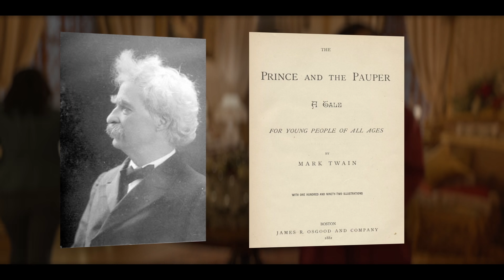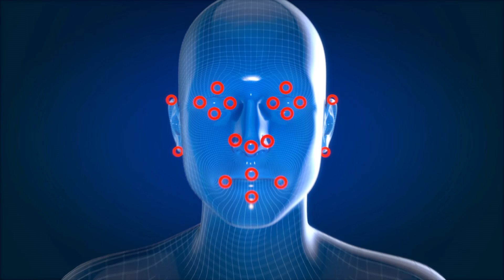Is The Princess Switch A True Story? | The Princess Switch 2 | Netflix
Is The Princess Switch: Switched Again, starring Vanessa Hudgens based on a true story of twin strangers? Let’s discuss.

When Margaret's Christmas coronation complicates her love life, her double Stacy steps in to save the day. But will a third look-alike ruin their plan?